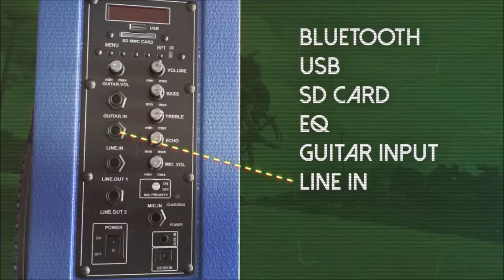Original FreeStyle S.E. (2016) Older Edition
This was our older FreeStyle S.E. Edition.  If you look closely you can see the subtle changes we've made to our new units including more watts of max power (440) and a new sleeker ergonomic handle + many other new features.